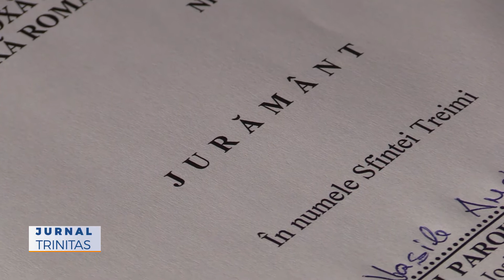Slujire arhierească la Otlaca Pustă